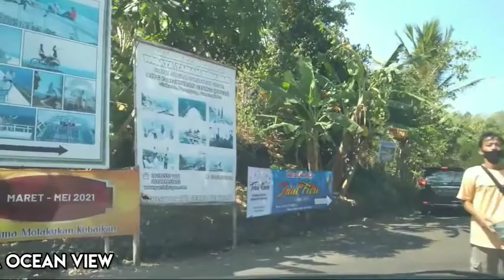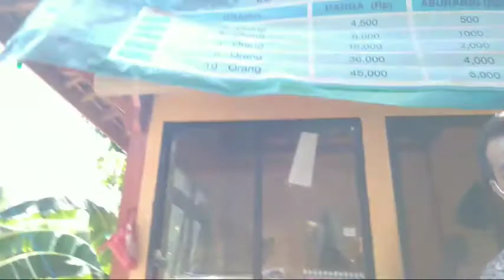Detik detik seru jalan ke HEHA OCEAN Lewat imogiri Siluk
Detik detik seru jalan ke HEHA OCEAN Lewat imogiri Siluk bersama keluarga melakukan perjalanan wisata ke heha ocean view lewat imogiri siluk panggang jarak 41km sepanjang perjalanan begitu indah kiri kanan masih banyak ladang sawah hijau dan tanaman jati kiri kanan jalan banyak ditanam oleh penduduk asli setempat.

wisata turi sleman, wisata prawirotaman yogyakarta, wisata terbaru yogyakarta

terima kasih